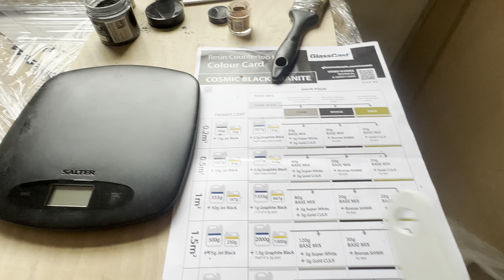553. Coating Resin (granite) tests and trials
Eventually here is the video of me testing how this resin performs and what lessons I can learn before the main pour. These are test pieces which I’m relieved about - here’s how it went.

If you’d like to buy a raffle ticket for the 11oz storage container in sloe patrol colours then click on this link

To check out Glass Cast resins look at the their YouTube channel here